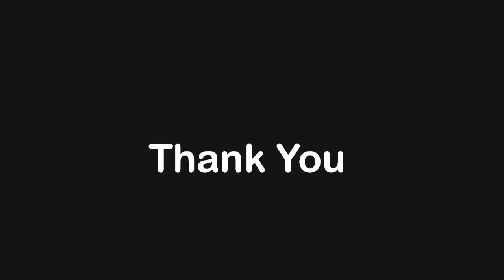Beautiful Exterior Home Designs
Building great homes doesn’t require technical knowledge of the details. It’s back to the bone about understanding style, the general building process, and how to oversee contractors. Get in touch with us for beautiful exterior home designs anytime.